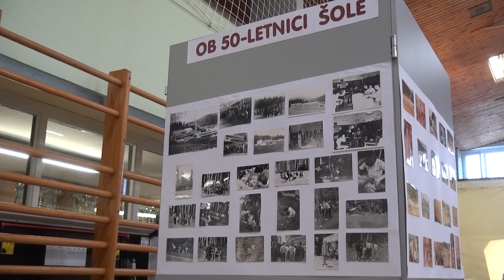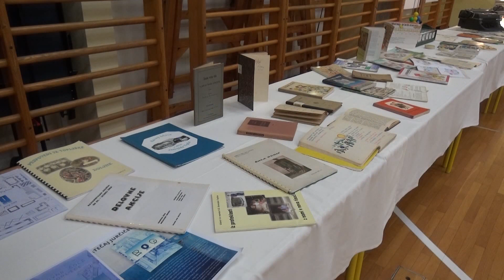Pol stoletja topliške šole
DOLENJSKE TOPLICE - Oktobra 1973 so v Dolenjskih Toplicah odprli novo šolsko stavbo, ki je nudila osnovnošolsko izobraževanje vsem otrokom topliške občine. Danes, pol stoletja kasneje, pa se najbolj veselijo gradnje novega vrtca, ki bo prostorsko stisko v šoli dodobra razbremenil.